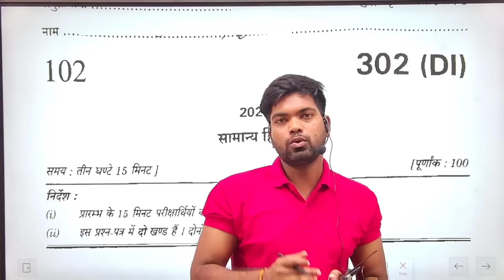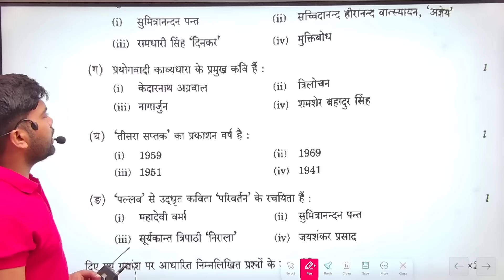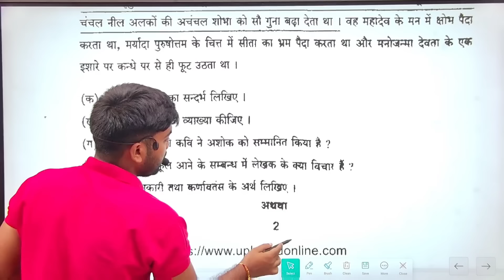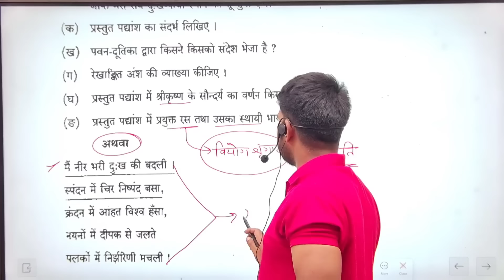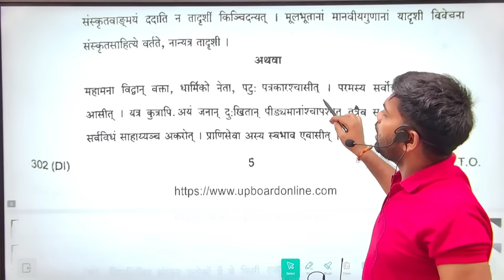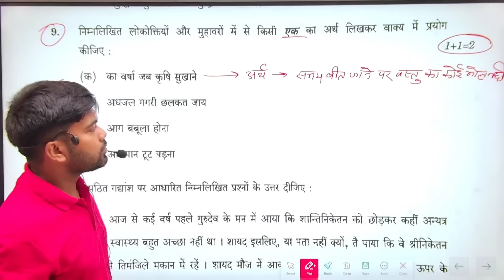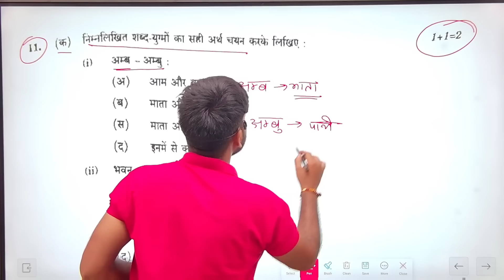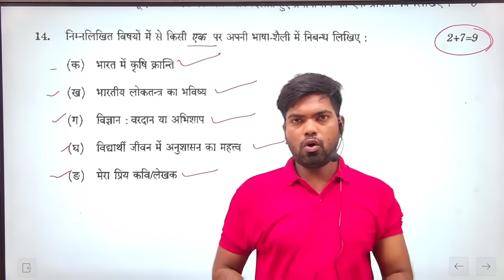12th हिन्दी वायरल पेपर 2025 | Class 12 Hindi Model Paper 2025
12th हिन्दी वायरल पेपर 2025 | Class 12 Hindi Model Paper 2025 | 12th Hindi Paper 2025